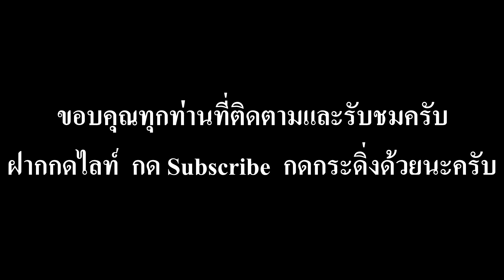Dead by Daylight Mobile - ขอแสดงความทราบซึ้งให้กับ....คลอเด็ดผู้น่าส่งสาร หรือ เปล่า 5555....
Dead by Daylight Mobile#modsunk channel#วินเวอร์ก